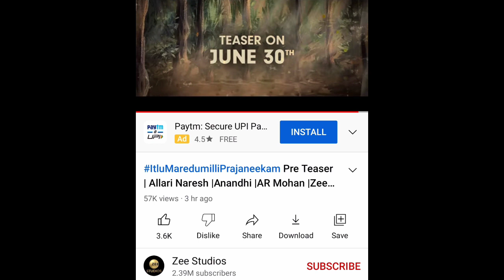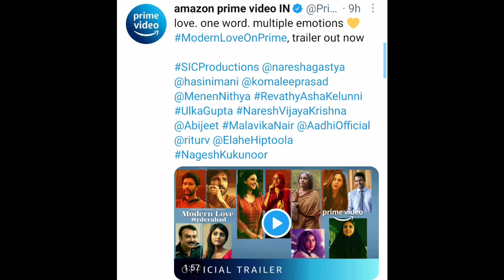Samrat Pruthviraj Movie OTT Date Locked , Kaduva New Date , Cobra , Happy Birthday Trailer Date